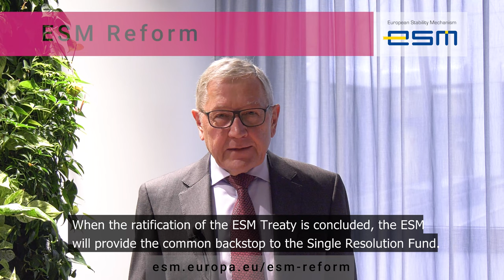Klaus Regling on ESM Reform 1 December 2020